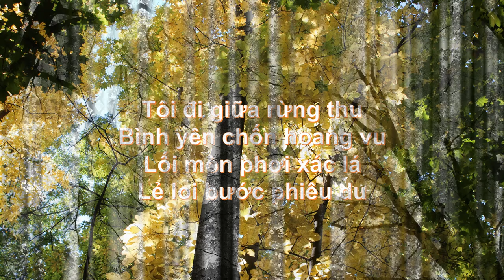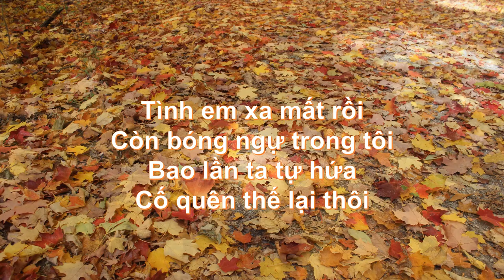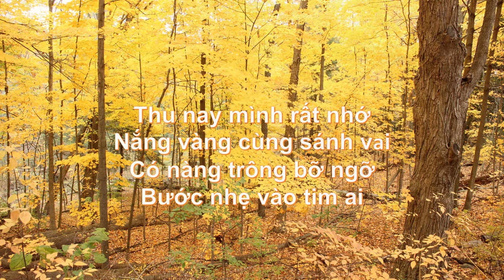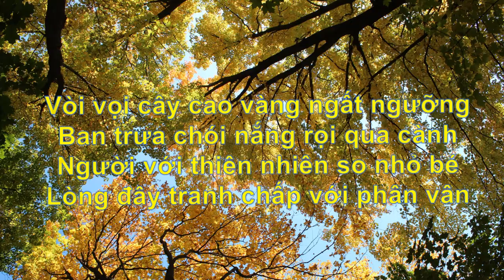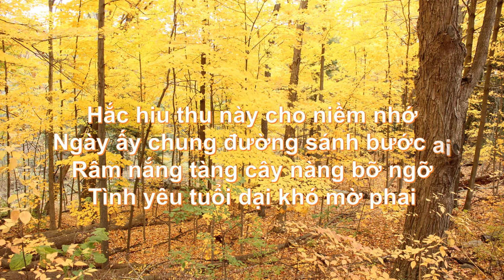TRONG LÒNG THU 3 & 4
TRONG LÒNG THU (2019#3)

Tôi đi giữa rừng thu
Bình yên chốn hoang vu
Lối mòn phơi xác lá
Lẻ loi bước phiêu du

Cây cao vàng vòi vọi
Nắng trưa soi ngọn cành
Thân người tuy nhỏ bé
Nhưng ước đến cao xanh

Tình em xa mất rồi
Còn bóng ngự trong tôi
Bao lần ta tự hứa
Cố quên thế lại thôi

Con suối kia lặng lờ
Dòng thương nhớ vô bờ
Tôi trở thành thi sỉ
Khơi bày tiếng tâm tư

Thu nay mình rất nhớ
Nắng vàng cùng sánh vai
Có nàng trông bỡ ngỡ
Bước nhẹ vào tim ai

Việt Đăng
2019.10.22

TRONG LÒNG THU (2019#4)

Tôi đi lạc bước giữa rừng thu
Đất lạ yên bình say lãng du
Cùng khắp quanh đây đầy xác lá
Lẻ loi đơn độc chốn hoang vu

Vòi vọi cây cao vàng ngất ngưỡng
Ban trưa chói nắng rọi qua cành
Người với thiên nhiên so nhỏ bé
Lòng đây tranh chấp với phân vân

Tình em vụt mất từ lâu rồi
Hình bóng mang theo về cuối trời
Tự hứa bao lần ngừng nghĩ tới
Muốn quên đâu dễ để yên thôi

Kìa suối dòng trôi nước lặng lờ
Lòng tôi dao động nhớ vô bờ
Nhiều năm sau đó làm thi sỉ
Trút cạn những lời đáy tâm tư

Hắc hiu thu này cho niềm nhớ
Ngày ấy chung đường sánh bước ai
Râm nắng tàng cây nàng bỡ ngỡ
Tình yêu tuổi dại khó mờ phai

Việt Đăng
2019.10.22